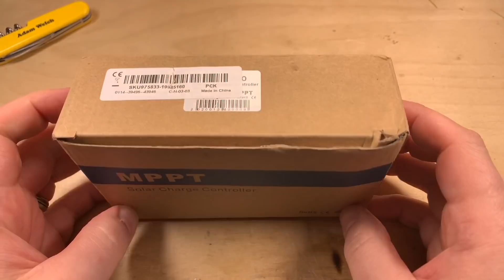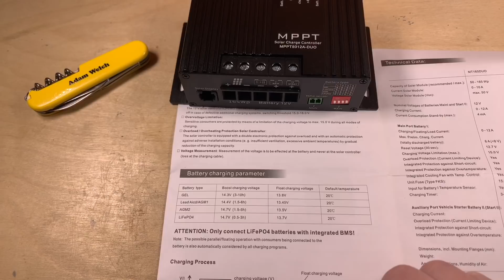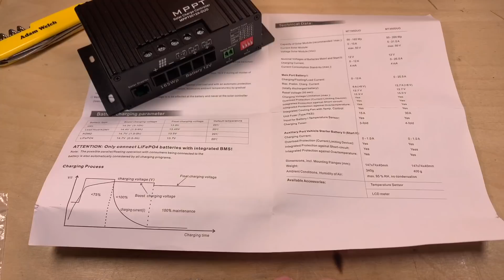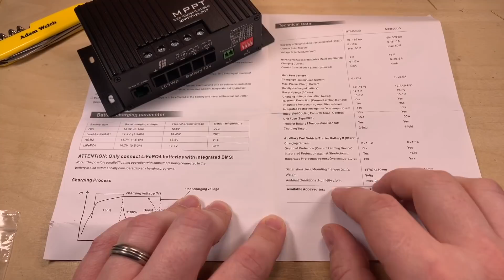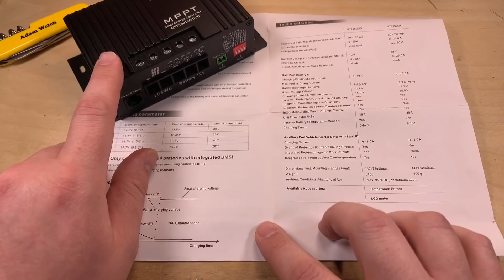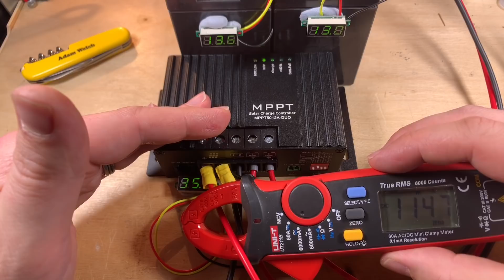Cheap RV MPPT Solar Charge Controller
There's a new MPPT solar charge controller in the shed and it's got an interesting little trick up its sleeve.

Items used in this video:
MPPT5012A-DUO solar charge controller
LED Volt Meters
Unit meter
Wago Connectors